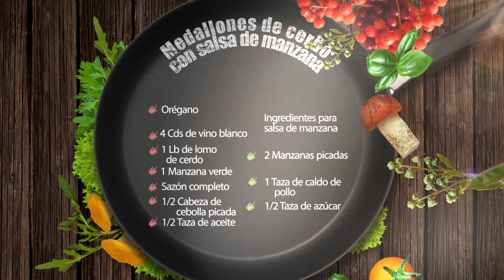Cómo preparar Medallones de Cerdo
Hoy Diunsabor te enseña como preparar los más deliciosos Medallones de Cerdo que probarás